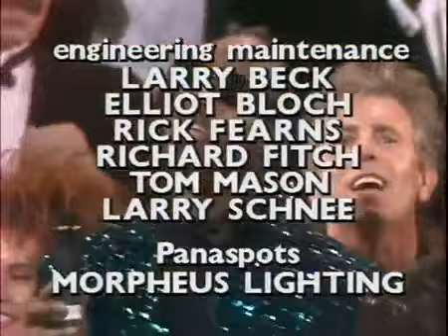We Are The World @ The American Music Awards 1986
Michael Jackson along with Elizabeth Taylor,Diana Ross,Lionel Richie and various USA for Africa Artists singing We Are The World at the 1986 American Music Awards.